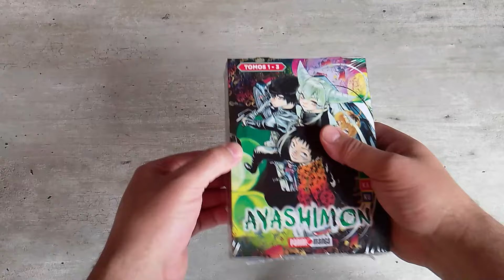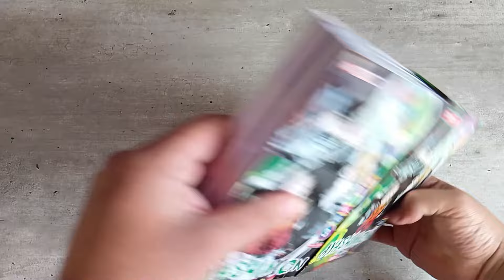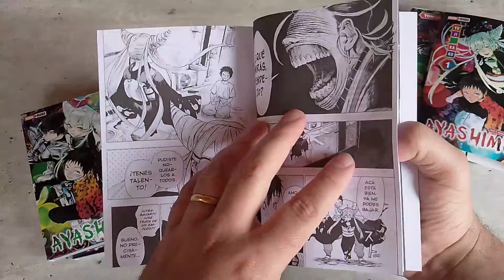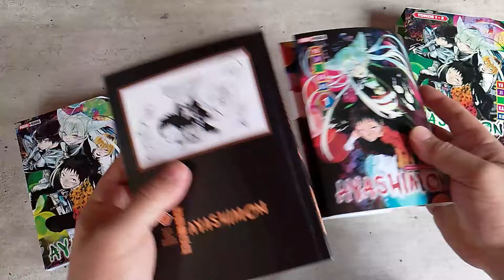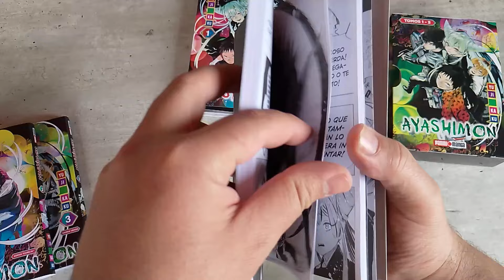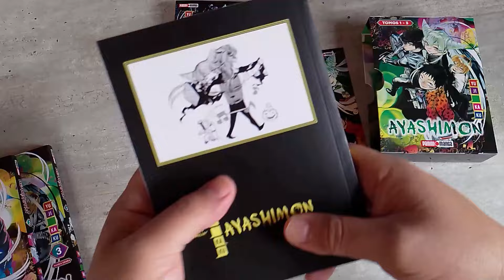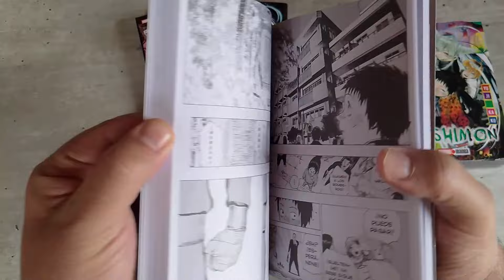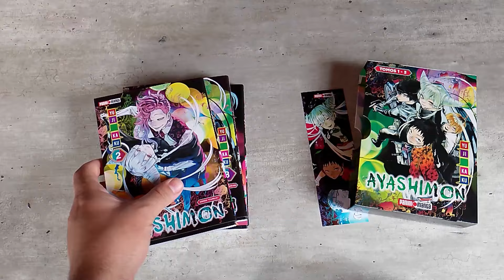AYASHIMON - PANINI MANGA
Gente muy buenas a todos y como siempre los martes te traemos el video de la semana, en esta ocacion te muestro Ayashimon publicado aqui en Argentina por Panini Manga  espero te guste y nos vemos en el proximo video!
VOLUMENES - CAPITULOS
0:00 Intro
0:35 Republica Manga
0:43 Info Ayashimon
3:15 Volumen 1
7:14 Volumen 2
11:18 Volumen 3